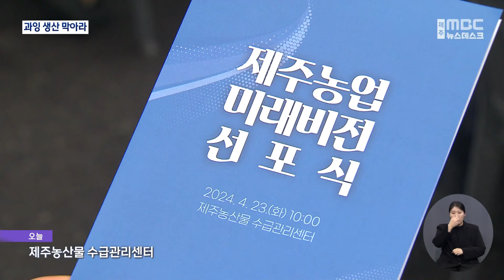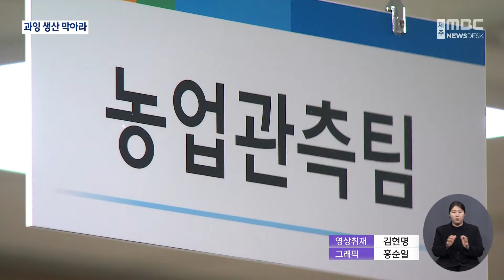"과잉 생산 막는다"‥수급관리센터 운영